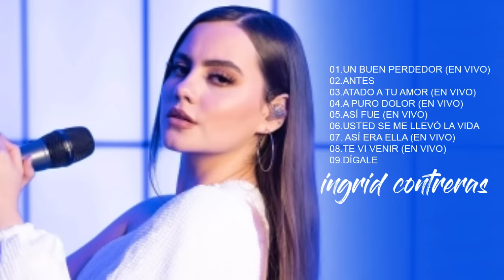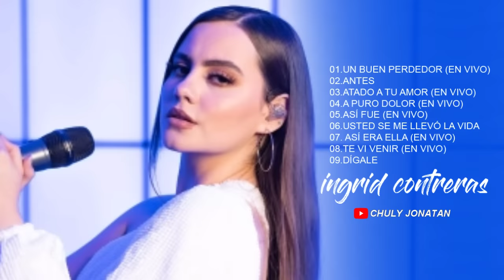Ingrid contreras enganchados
Antes Ingrid Contreras
Enganchados Ingrid contreras
Ingrid Contreras